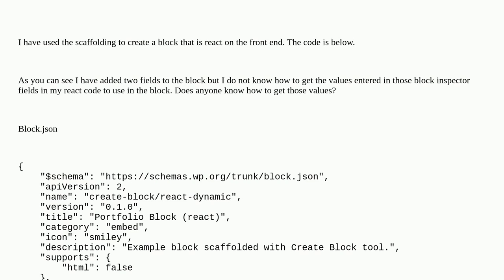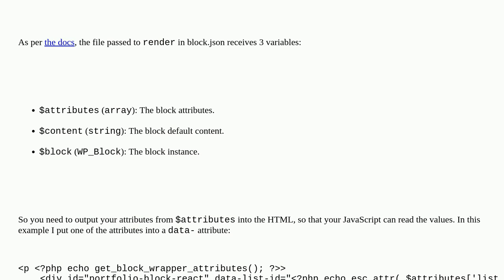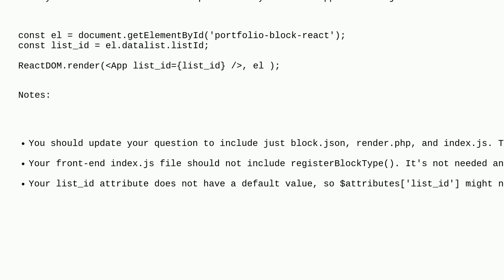Wordpress: How to get block editor block inspector attribute value in my react block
How to get block editor block inspector attribute value in my react block

A special thanks goes out to the awesome community

  block-editor react